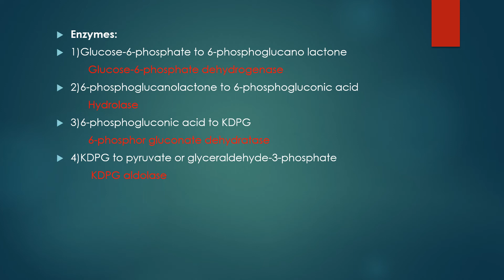Entner Doudoroff pathway for catabolism of carbohydrates ||BIOLOGY ARTICLES AND MCQS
In this video you will get a complete article on a special type of pathway for catabolism of carbohydrates . This article covers introduction ,biochemistry and net gain of ATP and a short comparison with glycolysis.